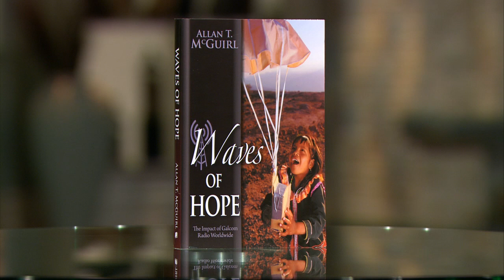Sending Hope and Aid to the World through Radios - Part 1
For 25 years, Allan McGuirl has been finding ingenious ways to reach people with the gospel, even in the most remote places on the planet.  From the first 40,000 radios fix-tuned to an AM broadcasting station from Lebanon to its one millionth radio, assembled last June 16th for Greenland, Galcom International has provided hope in Jesus’ Name.   This is an ongoing story worth celebrating!